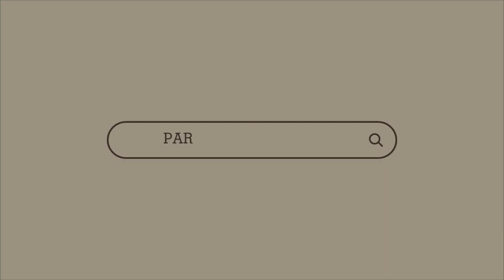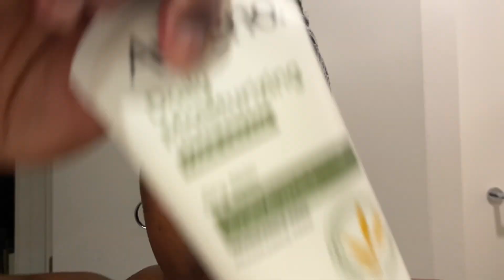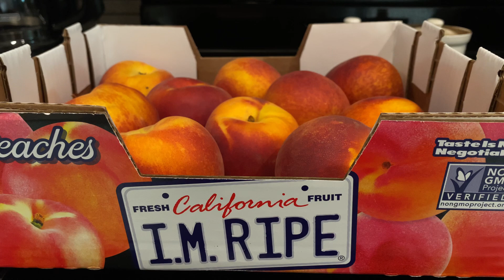Late 20’s Dairies Ep.16 | Costco Haul & Gemini’s Big Milestone: Out of the Crate! 🐾🍑 | Vlog Pt. 2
Welcome back to part two of the vlog! 🎥 In this episode, I’m taking you along for a Costco run where I couldn’t resist grabbing some delicious peaches (seriously, they were calling my name!). I’ll also be chatting about a big milestone for Gemini—he’s officially spending time outside of his crate during the day! He did amazing, and we’re both loving this new routine. This vlog is all about casual chitchats, little life updates, and just figuring things out as we go. Let’s dive in! 🛒🍑🐶